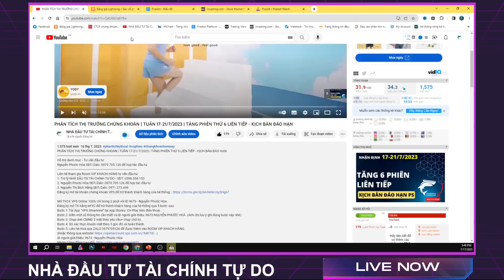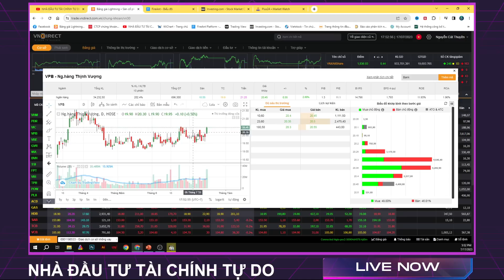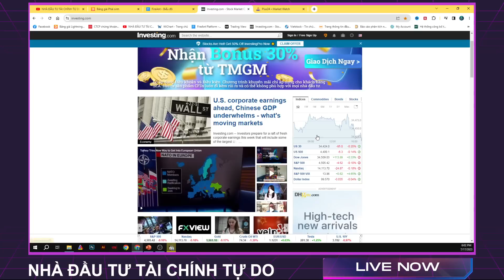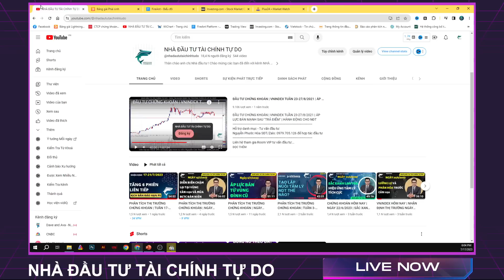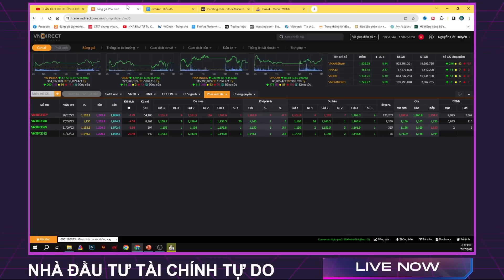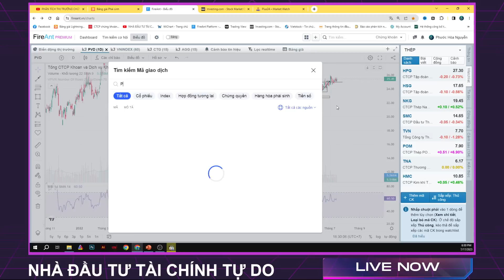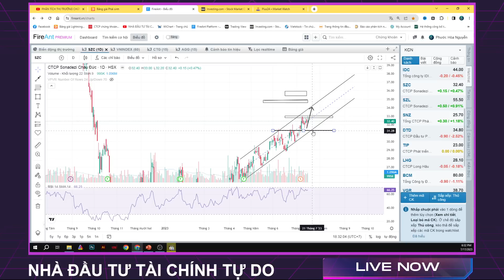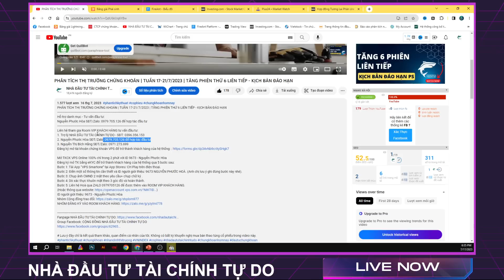CHỨNG KHOÁN HÔM NAY | 18/7/2023 | CỔ PHIẾU BẤT ĐỘNG SẢN DẬY SÓNG | DÒNG TIỀN PHÂN HÓA THEO KQKD Q2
Hỗ trợ danh mục - Tư vấn đầu tư:
Nguyễn Phước Hòa SĐT/Zalo: 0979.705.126 để hợp tác đầu tư
1. Trợ lý NHÀ ĐẦU TƯ TÀI CHÍNH TỰ DO - SĐT: 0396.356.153
2. Nguyễn Phước Hòa SĐT/Zalo: 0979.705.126 để hợp tác đầu tư
3. Nguyễn Thị Bích Hằng SĐT/Zalo: 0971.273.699
Đăng ký mở tài khoản chứng khoán VPS để trở thành khách hàng của hệ thống

Mở TKCK VPS Online 100% chỉ trong 2 phút với ID 9673 - Nguyễn Phước Hòa
Đăng ký mở TK bằng eKYC để trở thành khách hàng của hệ thống qua 5 bước sau:
Bước 1: Tải App “VPS Smartone” tại App Stores/ CH Play trên điện thoại.
Bước 2: Điền một số thông tin cần thiết và ID người giới thiệu: 9673 NGUYỄN PHƯỚC HOÀ. (Anh chị lưu ý ghi đúng bước này nhé).

Group Facebook: CỘNG ĐỒNG NHÀ ĐẦU TƯ TÀI CHÍNH TỰ DO